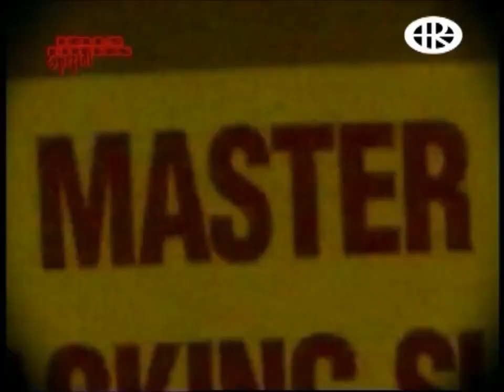Slipknot - live in London Astoria (2004)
New Slipknot content dropping every tuesday and thursday.

Any suggestions, leave it in the comments below.

Hope you enjoy maggots! Stay (sic)!🤘🏻